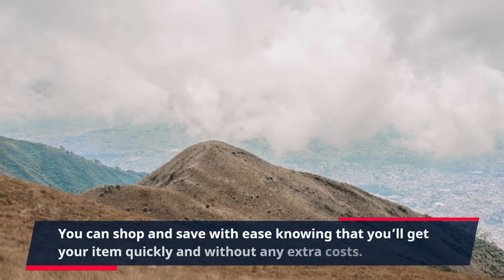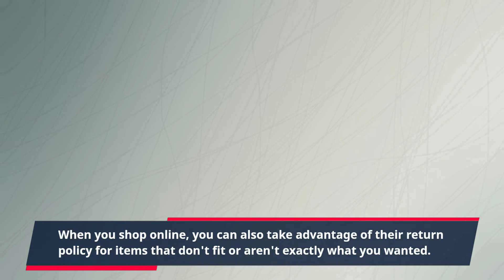"Get Free Shipping with Puravive - Here's How You Do It"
Welcome to the Puravive Free Shipping video!

Do you love shopping for shoes, clothing, and accessories? Are you looking to save money without compromising on quality? Then this Puravive Free Shipping video can help you get the best deals.

Puravive offers free shipping to customers worldwide, giving you the chance to save even more money when you shop. With Puravive free shipping, you can enjoy the convenience and affordability of buying the products you want online without having to pay an extra shipping charge.

Puravive offers free shipping on orders over $50 for North American customers. International customers get free shipping with orders over $50 USD. Shipping to North America typically takes 1-2 days for delivery and 3-8 days for international customers. You can shop and save with ease knowing that you’ll get your item quickly and without any extra costs.

The selection of items at Puravive is extensive. From clothing to accessories, shoes to bags, Puravive has something to suit everyone’s style and needs. Whether you’re looking for shoes, bags, clothing, or accessories, Puravive has many items to choose from and with their free shipping offer, you get a great deal.

When you’re shopping online at Puravive, there are several ways to save more. You can sign up to their newsletter and get the latest updates, specials, and insider tips for shopping. When you shop online, you can also take advantage of their return policy for items that don't fit or aren't exactly what you wanted.

You can also save when shopping at Puravive with their loyalty program. When you shop at Puravive, you can enjoy exclusive discounts, rewards, and promotions just for being a loyal customer. With all these savings opportunities, it’s easy to see why Puravive free shipping is such a great deal.

So what are you waiting for? Don’t miss out on the opportunity to save money and enjoy free shipping when shopping online. Have fun shopping and enjoy the great savings!